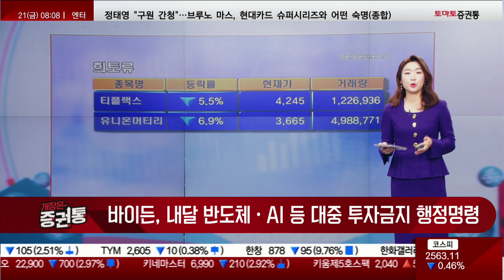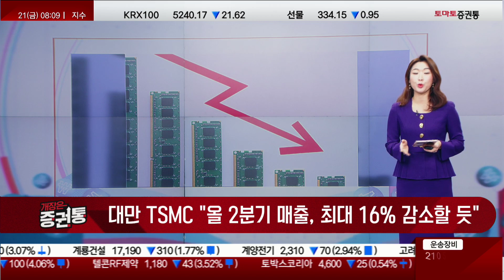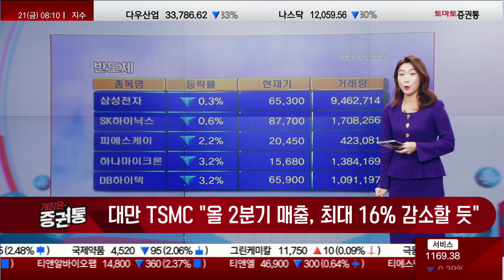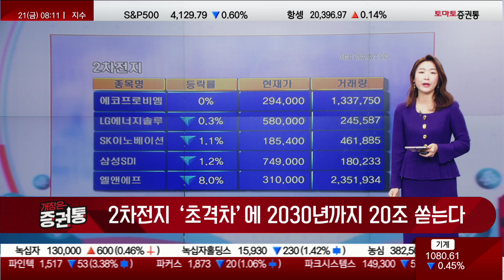중국, 윤대통령에 "말참견 말라" / 2차전지 초격차 전략…TSMC 매출 감소 전망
오프닝&앵커브리프
진행 : 박상정
· 윤대통령 대만 발언에…중국 "말참견 불용"
· 바이든, 내달 반도체·AI 등 대중 투자금지 행정명령
· 대만 TSMC "올 2분기 매출, 최대 16% 감소할 듯"
· 2차전지 ‘초격차’에 2030년까지 20조 쏟는다
· 뉴욕증시, 테슬라 급락+경제지표 부진에 하락